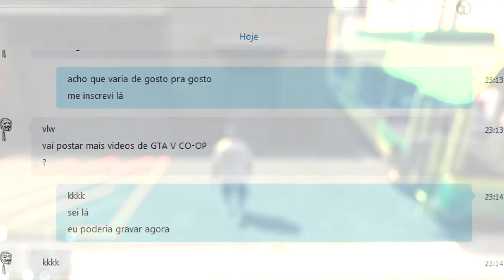GTA V Online Alternativo #3: Bugs e Gravidade Zero!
▓▓▓▒▒▒░░░ ● LEIA A DESCRIÇÃO DO VÍDEO ● ░░░▒▒▒▓▓▓

● Comentário(s) do Camera Man:
▶ Bugs e Gravidade Zero no GTA V. Gravado à 60FPS, 1366x768 upscalling para 1920x1080.

● Componentes do meu PC:
▶ Modelo: Foxconn H61M-S (Socket 1155)
▶ Processador: Intel Core i5-2500 @ 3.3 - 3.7GHz
▶ Memória: 6 GB DDR3 1333MHz
▶ SSD: Kingston UV300 120GB SATA III
▶ HDD: Seagate 1TB 7200 RPM SATA III
▶ Vídeo: ATI HD 5750 (XFX) 1GB, 128Bit, DX11
▶ Sistema: Windows 8.1 Pro x64

▶ Software para Edição de Vídeo: Sony Vegas 13(✗64)
▶ Software para Edição de Imagens: Photoshop CS6
▶ Software para Live Stream: Open Broadcaster Software v0.657b (2100Kbit upload + 96Kbps Áudio)

Ufa... Agradeço por assistir essa joça :D
"Críticas que ajudam são sempre boas" 9000, HAL.